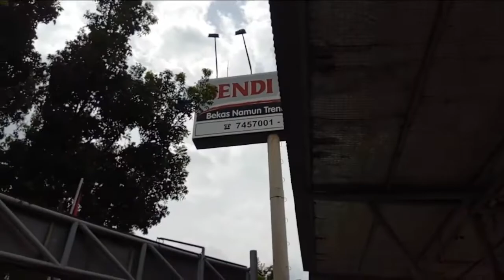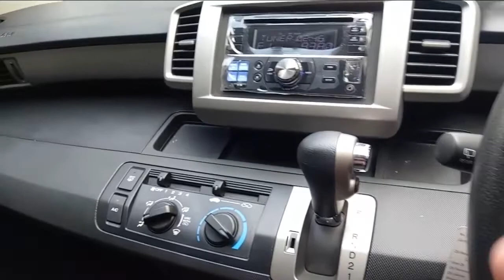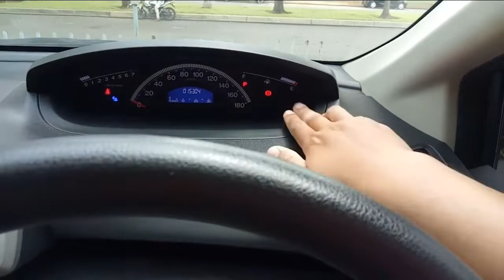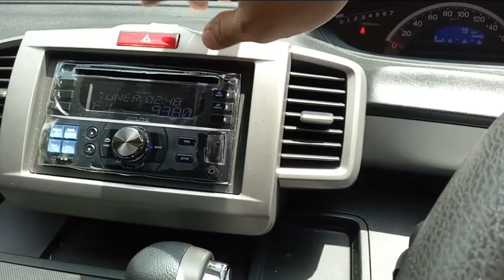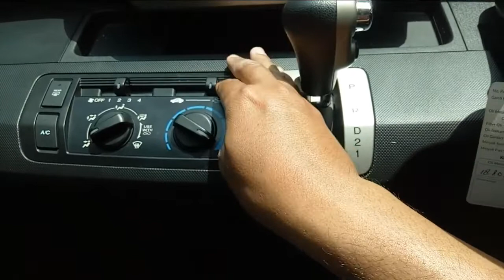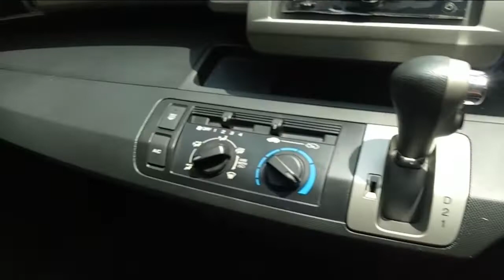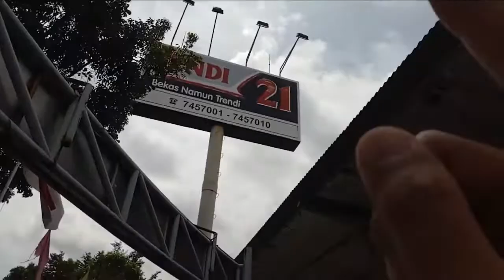In Depth Review Honda Freed S A/T 2013 - Indonesia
Untuk Pemesan lebih lanjut Hubungi